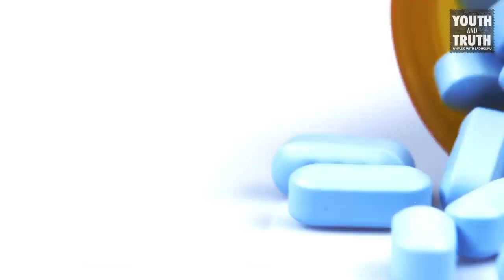Overcome The Fear of Being Judged– Sadhguru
Is it okay to live in fear of being judged by people around us? Should the opinions of others influence us?  Watch Sadhguru’s answer to a group of young IITians at Kharagpur.